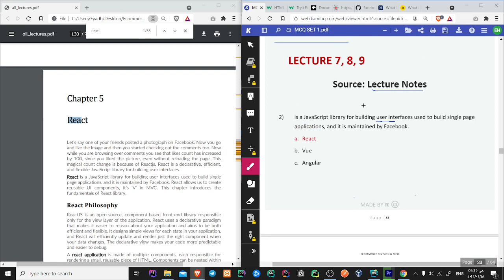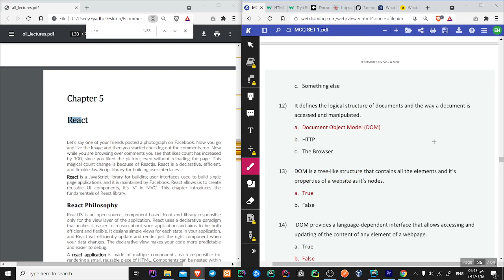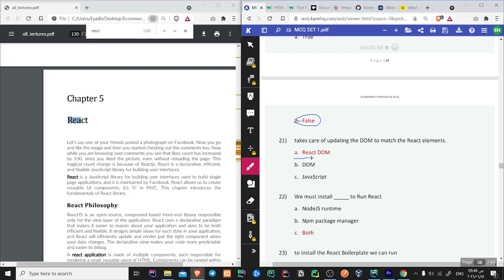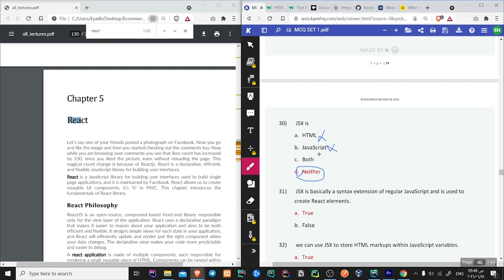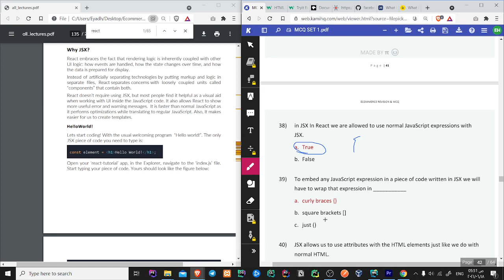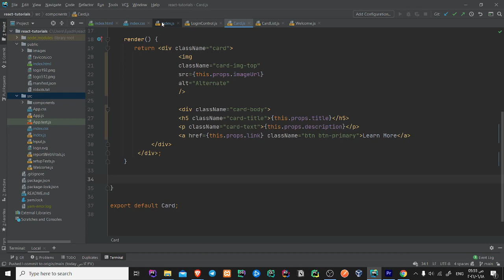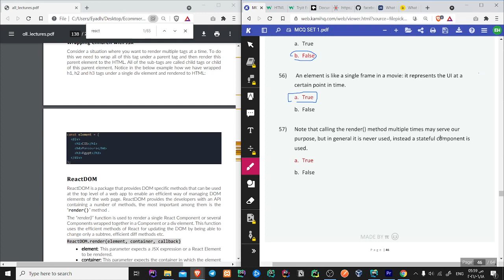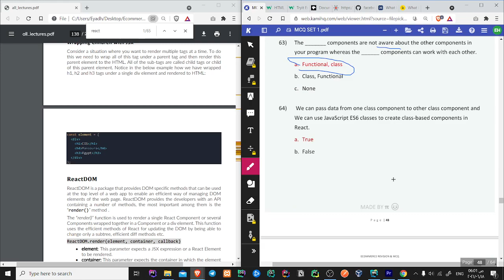Session 2 Video 3